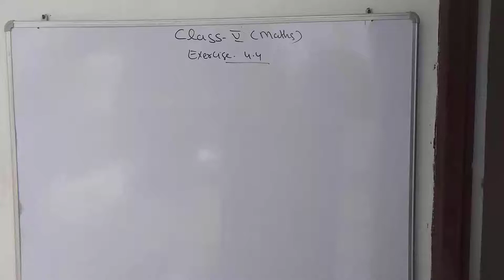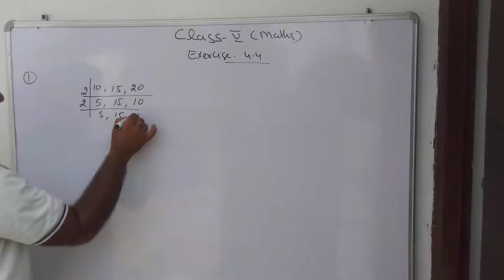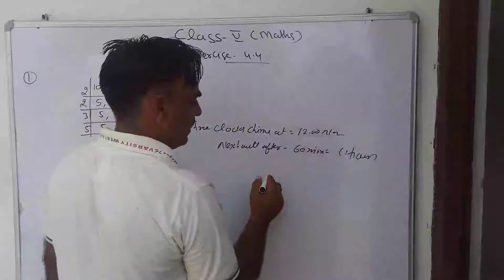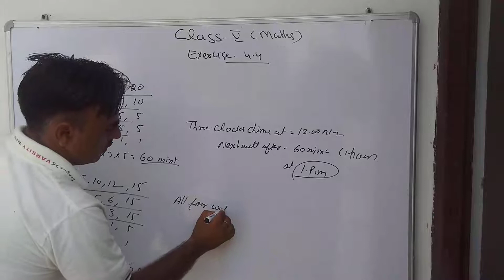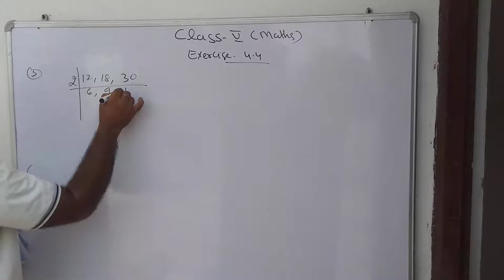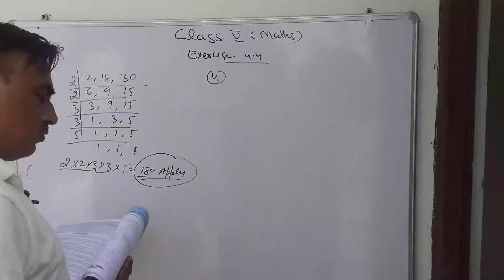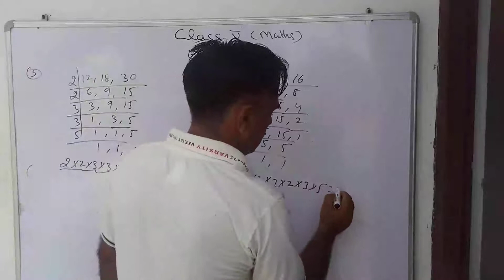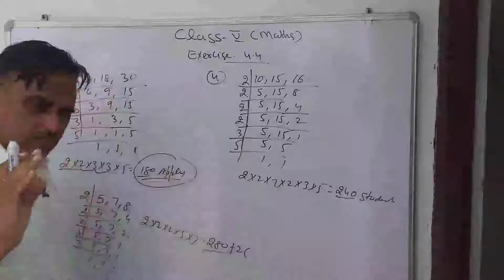Class 5th math exercise 4.4